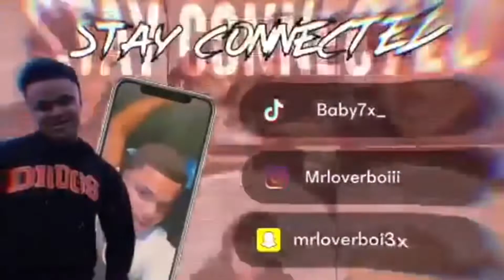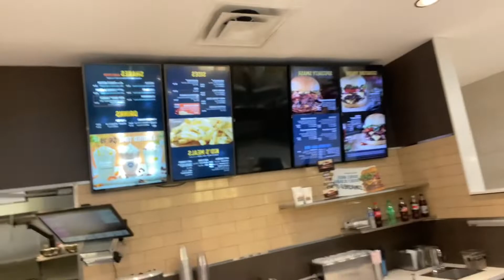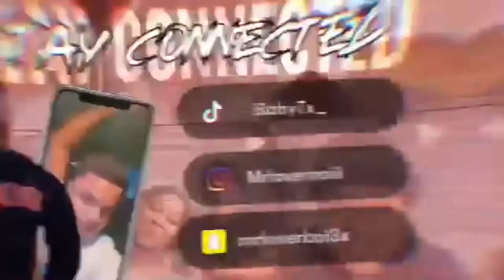DAY IN LIFE#9 WE WENT TO SMASH BURGERS AND THIS HOW IT WENT!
ALSO

Follow me on all platform's